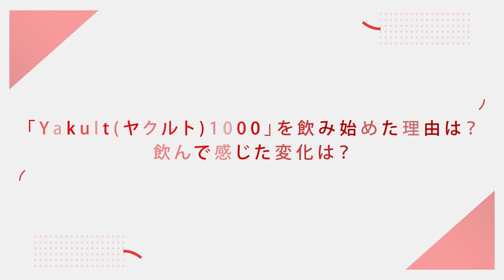梶 裕貴「人生すべてが役者としての栄養分」声優として“質”を高めるためにしていることとは？‹インタビュー›